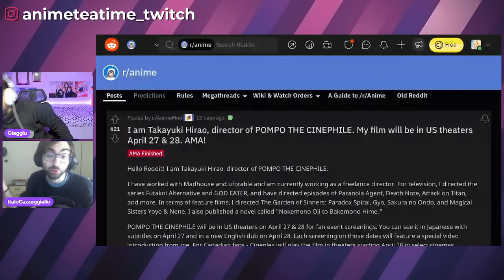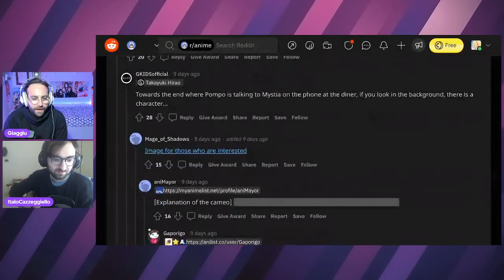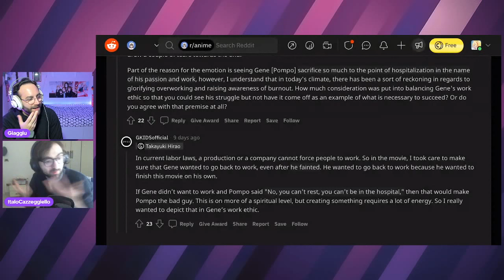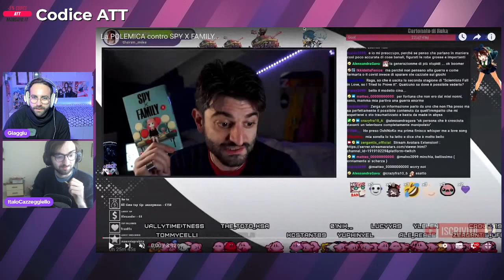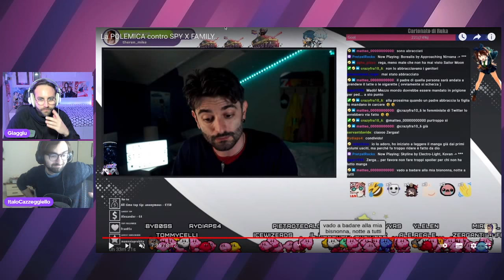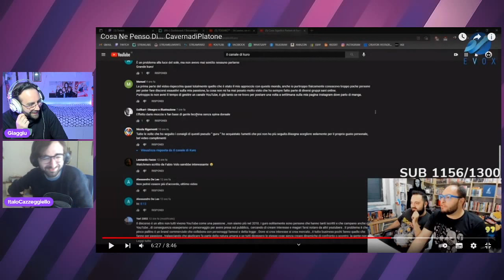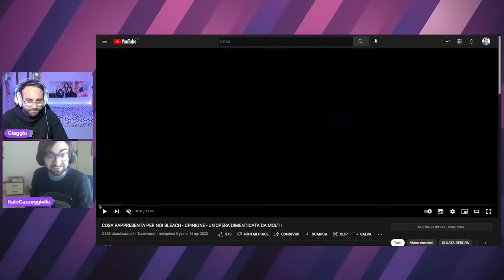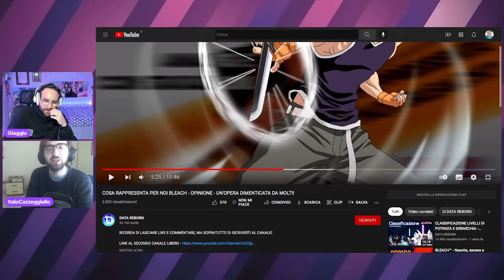REGISTA ANIME SPIEGA I CARTONI | Reaction DataChannel, Kirio1984, StefanoRogy97, Bleach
0:00 Intro
12:05 Italo assuefatto dal parrucchiere cinese
14:16 Legend of the Galactic Heroes
16:43 regista anime spiega i cartoni su reddit
54:10 sintesi accurata di My Dress-Up Darling
56:53 le polemiche contro Spy x Family
1:11:36 5 manga da annunciare al Comicon secondo Kirio1984
1:23:56 cosa pensa StefanoRogy97 di Cavernadiplatone
1:35:40 cosa rappresenta Bleach per DataChannel